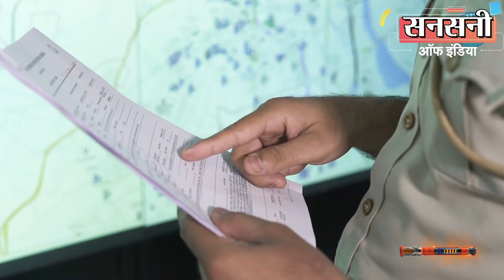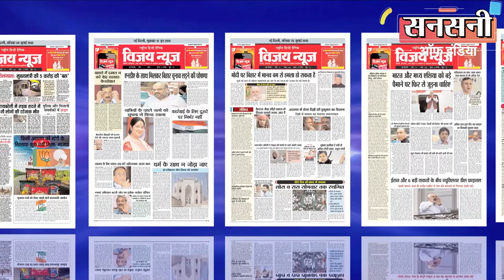450 CCTV व 10 हजार मोबाइल नंबर खंगालने के बाद ऐसे खुला 38 लाख लूटने का मामला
अमर काॅलोनी गारमेंट्स मार्किट की एक दुकान पर काम करने वाले एक लड़के जीशान उर्फ मंत्री ने अपने तीन साथियों के साथ मिलकर रैकी करके फूलप्रूफ प्लान बनाकर कलेक्शन एजेंट से ऐसी जगह पर 38 लाख रूपये लुटे जहां एक भी सीसीटीवी कैमरा नहीं था लेकिन दक्षिण पूर्व जिले की पुलिस टीम ने क्राईम सीन की इन्ट्री और एग्जीट पोइन्ट से पहले लगे 450 से भी अधिक सीसीटीवी कैमरों की फुटेज व 10 हजार मोबाइल डंप डाटा खंगालकर आरोपियों को दबोच लिया। गिरफ्तार आरोपियों की पहचान 19 वर्षीय अबू बकर, 23 वर्षीय जीशान उर्फ मंत्री और 26 वर्षीय आसिफ के रूप में हुई है। तीनों श्रीनिवासपुरी दिल्ली के रहने वाले हैं। पुलिस आरोपितों के एक अन्य साथी हर्ष की तलाश कर रही है। पुलिस ने आरोपितों के कब्जे से 21 लाख 72 हजार नकद, एक ईको वैन और चोरी की एक मोटरसाइकिल बरामद कर ली है।

दिनांक 15 जुलाई को शाम करीब पांच बजकर 45 मिनट के आसपास थाना लाजपत नगर में लाला लाजपत राय मार्ग स्थित डिफेंस कॉलोनी फ्लाईओवर पर लूट की पीसीआर कॉल आई। काॅल मिलते ही पुलिस टीम मौके पर पहुंची। पुलिस को मौके पर मिले अनीत कुमार यादव व छतर सिंह ने बताया कि वह के. प्रकाश एण्ड कंपनी कूचा बृजनाथ, चांदनी चैक में काम करते हैं। वारदात वाले दिन वह लाजपत नगर फोर में स्थित गारमेंट्स मार्केट से व्यापारियों से पैसे लेने आए थे। वह 38 लाख रुपये लेने के बाद ऑटो से वापस चांदनी चैक जा रहे थे। जब ऑटो से डिफेंस कॉलोनी फ्लाईओवर पर पहुंचे तो तभी दो मोटरसाइकिल पर चार बदमाश वहां आए और उन्होंने नोटों से भरा बैग छीनने का प्रयास किया। दोनों ने इसका विरोध किया। बदमाशों ने उनकी आंखों में मिर्ची का पाउडर फेंक दिया और नोटों का बैग लेकर फरार हो गए।

पीड़ितो के ब्यान पर थाना लाजपत नगर में एफआईआर संख्या 434/22 धारा 392/34 के तहत मामला दर्ज कर जांच शुरू कर दी गई।

दिन दहाड़े हुई लुट की वारदात को जल्द से जल्द सुलझाने व आरोपियों को दबोचने के लिए दक्षिणपूर्व जिले की डीसीपी ईशा पांडेय ने अपनी देखरेख में दो टीमों का गठन किया। एक टीम मनोज सिन्हा एसीपी ऑपरेशन की सुपरविजन व स्पेशल स्टाफ इंचार्ज इंस्पेक्टर ऐशवीर सिंह,  एएटीएस प्रभारी इंस्पेक्टर आरएस डागर, नारकोटिक्स इंचार्ज इंस्पेक्टर राकेश शर्मा, इंस्पेक्टर ब्रह्म दत्त, इंस्पेक्टर दिनेश के नेतृत्व में एसआई अमित ग्रेवाल, आकाश, एएसआई श्यामवीर, हेड कांस्टेबल अमित, मनीष और कांस्टेबल राकेश की बनाई।

दूसरी टीम में जय नारायण भरद्वाज एसीपी लाजपत नगर की सुपरविजन व  इंस्पेक्टर सत्यप्रकाश एसएचओ लाजपत नगर के नेतृत्व में एसआई प्रदीप, हेड कांस्टेबल धर्मपाल, भारत, राजपाल की गठित की।

टीम ने सबसे पहले पीड़ित अनीत कुमार यादव व छतर सिंह की कंपनी के प्रकाश एण्ड कंपनी कूचा बृजनाथ के मालिक बृजनाथ से उनके स्टाफ के बारे में पूछताछ की तो स्टाॅफ पर कोई संदेह वाली बात नहीं मिली।

दोनों टीमों ने एक रणनीति तैयार करके रेडीमेड गारमेंट मार्केट अमर कॉलोनी की हर गली, दुकान, कॉर्नर्स व मल्टीप्ल टर्न्स पर लगे वारदात वाले दिन व वारदात से कुछ दिन पहले के सीसीटीवी फुटेज खंगाले तो चार सस्पेक्ट लड़के दिखाई दिए। जोकि पीड़ित के आगे पीछे रैकी करते नजर आ रहे थे लेकिन मास्क पहने होने की वजह से संदिग्धों की पहचान नहीं हो पा रही थी।

टीम ने पीड़ितो के ब्यान पर रेडीमेड गारमेंट मार्केट अमर कॉलोनी से रिंग रोड व लाला लाजपत राय मार्ग स्थित डिफेंस कालोनी फ्लाइओवर तक का रूट तैयार किया।
वारदात वाले दिन के सीसीटीवी फुटेज चैक करने पर टीम को पता चला की पीड़ित रेडीमेड गारमेंट मार्केट अमर कॉलोनी से पैसा कलेक्ट करके चांदनी चैक जिस आॅटो से वापस जा रहे थे दो बाइको पर चार संदिग्ध उस आॅटो का पीछा करते नजर आये।

टीम को सीसीटीवी फुटेज से बाइक का नंबर मिल गया। जांच टीमों को लगा अब तो मामला सुलझ ही गया लेकिन जांच करने पर पता लगा कि मोटरसाइकिल वारदात से एक दिन पहले लाजपत नगर इलाके से चोरी हो गई थी।

छोनों टीमें फिर से जीरों पर आकर खड़ी हो गई। जैसे जैसे समय निकलता जा रहा था जांच टीमों पर अफसरों का दवाब बढ़ता जा रहा था।

जंाच टीमों ने हिम्मत नहीं हारी और जिस जगह से आरोपियों ने मोटरसाईकल चोरी की थी उस जगह और क्राइम रूट तक के करीब 10 हजार मोबाइलों के डंप डाटा को खंगाला तो बड़ी सफलता हाथ लग गई।

मोटरसाईकल चोरी होने वाले दिन के मोबाइल डंप डाटा व अगले दिन वारदात वाले समय पर क्राईम रूट के मोबाइल डंप डाटा में एक सेम नंबर मिला।

डीसीपी ईशा पाण्डे को समझते देर नहीं लगी की दोनों क्राइम के समये पर एक ही मोबाइल नंबर का मिलना कोई इत्तेफाक नहीं हो सकता। सारी निगरानी व छानबीन करने के बाद टीम को लगा क्यों न इस नंबर को टटोला जाए।

टीम ने वारदात से कुछ दिन पहले का भी मोबाइल डंप डाटा खंगाला तो सस्पेक्ट नंबर अमर काॅलोनी कपड़ा मार्किट में पीड़ितो के आसपास एक्टीव मिला।

डीसीपी ईशा पाण्डे को समझते देर नहीं लगी की सस्पेक्ट नंबर आरोपियों में से ही किसी का है।

सस्पेक्ट नंबर का मालिकाना हक श्रीनिवासपुरी निवासी हर्ष के नाम से मिला।

डीसीपी ईशा पाण्डे का शक सही निकला। जांच में पता चला हर्ष एक ईको ड्राइवर है और इसकी वैन का इस्तेमाल लुटेरों ने लूट के बाद खुर्जा यूपी में भागने के लिए किया था।

हर्ष की मोबाईल लोकेशन लाल कुआं गाजियाबाद की आ रही थी।

हर्ष की मोबाईल काॅल हिस्ट्री मौके का मोबाईल डंप डेटा और सीसीटीवी फुटेज खंगालने पर दो और आरोपियों अबू बकर और जीशान उर्फ मंत्री के भी मोबाईल नंबर मिल गये। टीम ने सस्पेक्ट नंबरो को जीरो पोइन्ट करके सर्विलांस पर लगा दिया। दोनों आरोपियों की लोकेशन खानपुर, बुलंदशहर की आ रही थी।

टीम ने खानपुर, बुलंदशहर जाकर आरोपियों की पिन पोइन्ट लोकेशन पर छापेमारी की लेकिन आरोपियों ने अपने मोबाईल स्वीच आॅफ कर लिए थे पुलिस टीम को मौके पर कोई नहीं मिला।